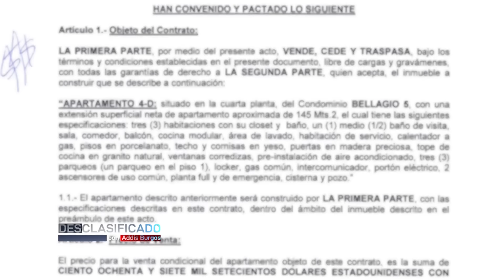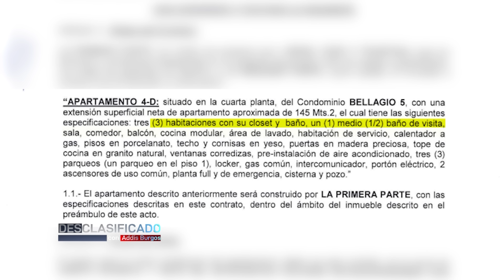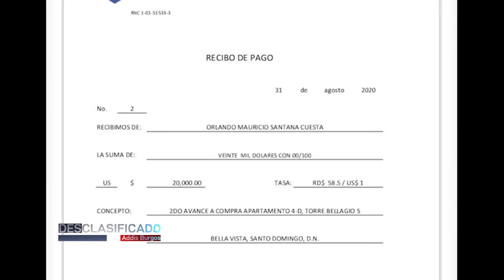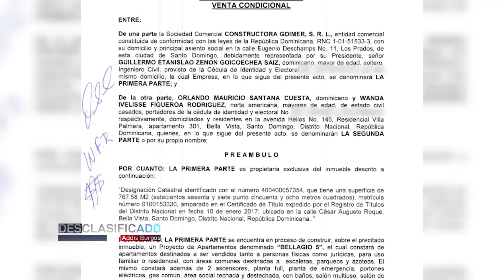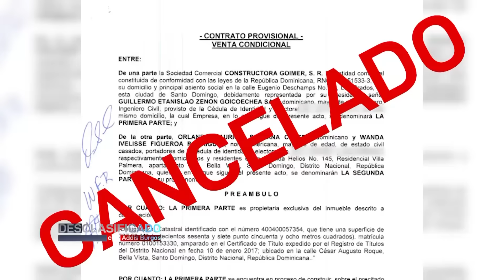Desclasificado | Engaño inmobiliario 1/2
El mercado inmobiliario en República Dominicana está en auge, con grandes torres y proyectos de lujo que adornan ciudades como el Distrito Nacional. Pero mientras el sector avanza, también crece una sombra sobre la industria: las estafas inmobiliarias.